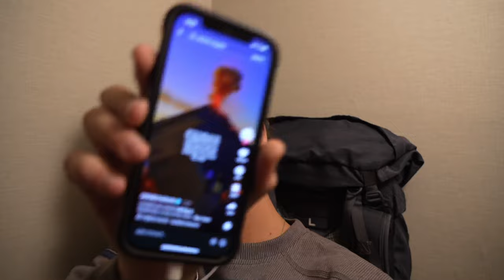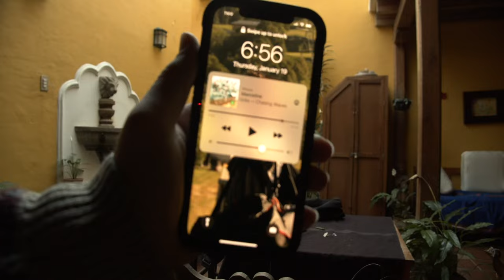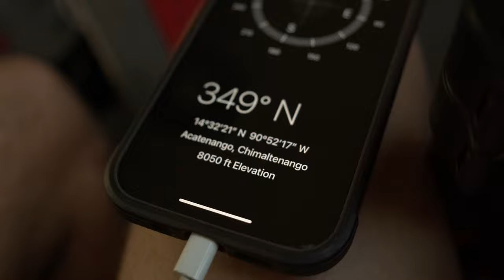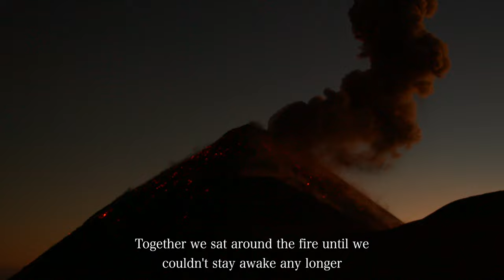We Summited the Most Active Volcano in Guatemala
Todays adventure consists of Videographer, Alex broggi and I summiting one of the worlds most active volcanoes...

we made this trip on a whim and this shows the entire adventure of it.

this was easily one of the greatest backpacking experiences of my whole life and I'm so glad I got to bring you guys with.

on the next episode we travel to Guatemalas most scenic lake, surrounded by 3 volcanoes...

right now I'm editing this from Tokyo, Japan and I just finished filming 24 hours in Tokyo! be ready for all the upcoming adventures...

freedom baby.